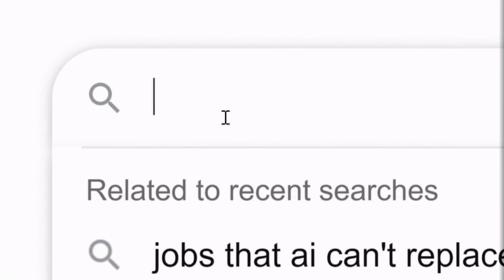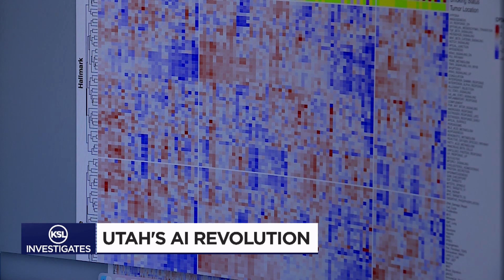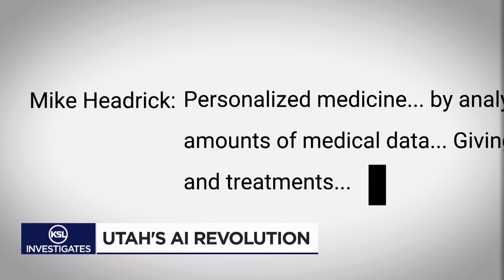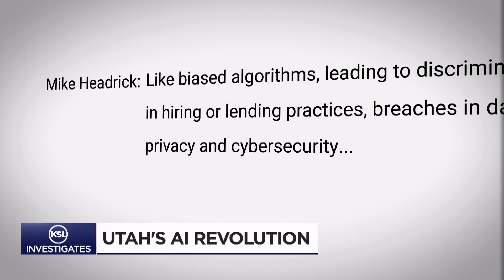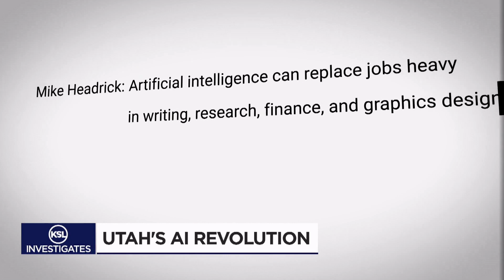AI Revolution: The past, present, and future of artificial intelligence in Utah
The world of AI is only as limited as human imagination. So how do you interpret artificial intelligence and its applications in your life? Mike Headrick investigates.